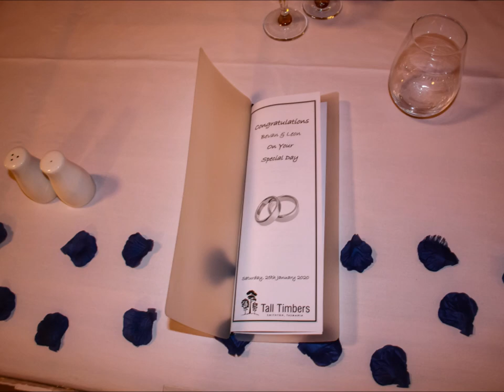The Wedding Of Bevan & Leon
On Saturday the 25th January 2020 We travelled to Smithton Tasmania for the wedding of Bevan & Leon.
Thank You For Having Us On Your Special Day!.

DJ - DJ Giz Entertainment
Photos - Photos By Lisa